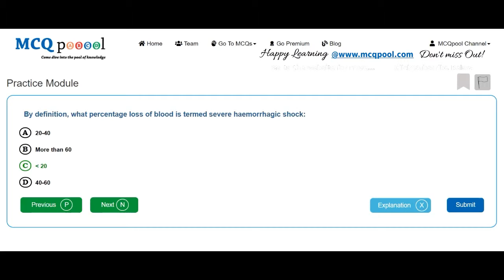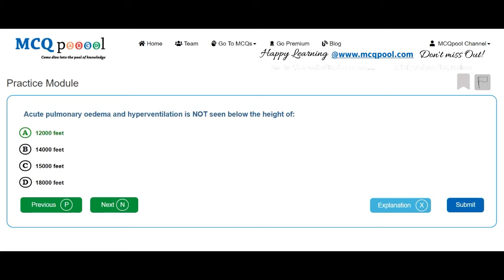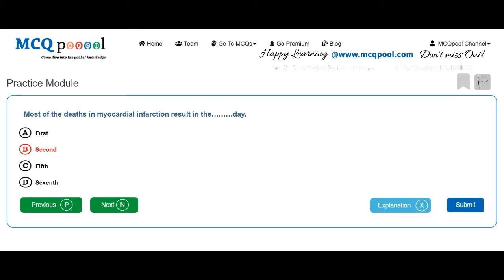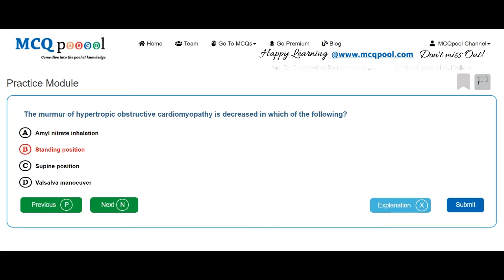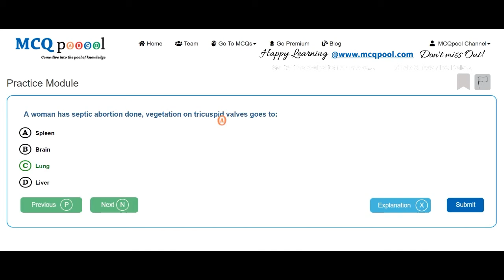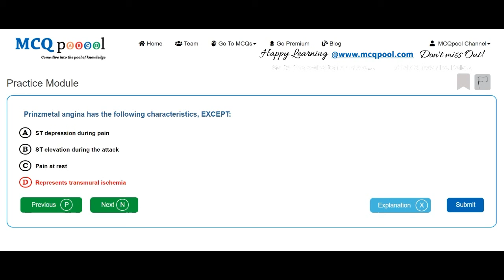Quiz/MCQs on Medicine - Cardiovascular System -MCQ Quick Revision Series Free MCQs @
For more details on how to do so, please visit:
Multiple Choice Questions MCQs on Medicine - Cardiovascular System for Medicine